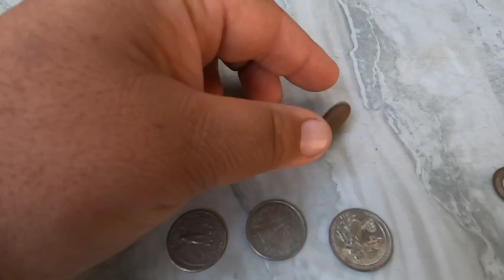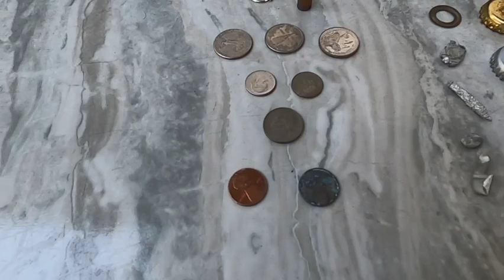Detecting The Volleyball Courts ( Long Beach )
Metal detecting the Volleyball courts in Long Beach, California. There are too many to hit in one day but I"ll be giving it a try. Managed to find a ring and some change. And something that I really didn't want to find on the beach. Hope you enjoy it.